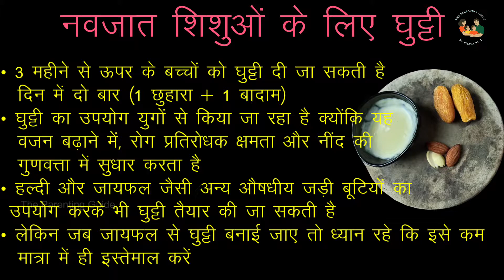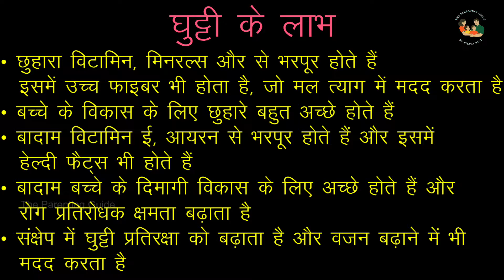छोटे बच्चों के लिए घुट्टी | नवजात शिशुओं के लिए घुट्टी | Ghutti for Newborn baby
Hello Everyone,
In this Video, I have Shared how to prepare Ghutti for Newborn Babies. Ghutti can be given for Babies above 3 months twice a day (1 Dry Date + 1 Almond). Ghutti is being used since Ages as it is Great for Weight Gain, Immunity and also improves Sleep quality. Ghutti can be prepared by using other medicinal herbs also like Turmeric, Nutmeg (Jaiphal / Jajikai).But when Ghutti is prepared using Nutmeg, ensure to use it in small quantity.

Chapters
00:00 - Intro
00:17 - Ingredients
00:28 - How to make Ghutti
01:48 - Benefits of Ghutti

   By : John Bartmann